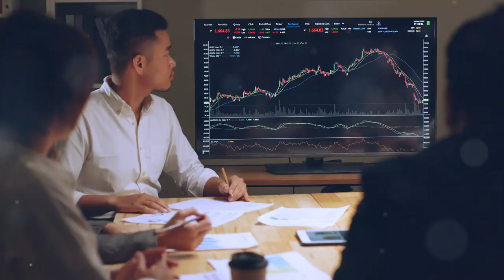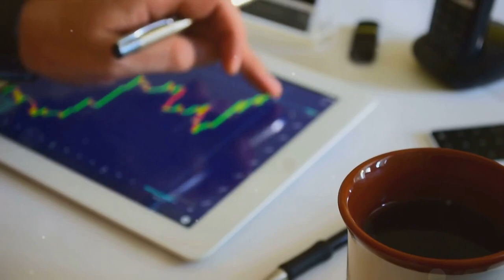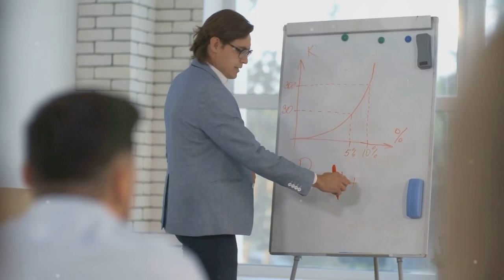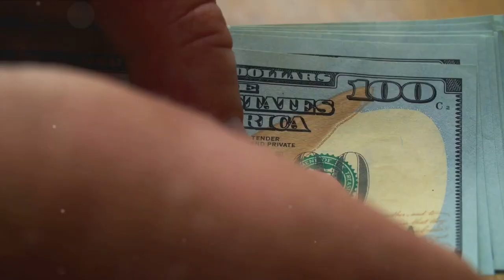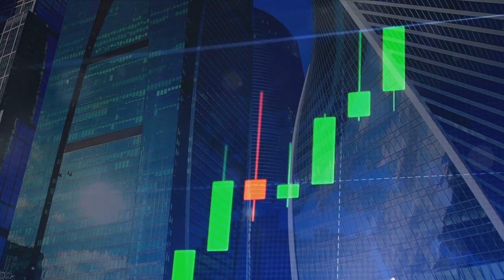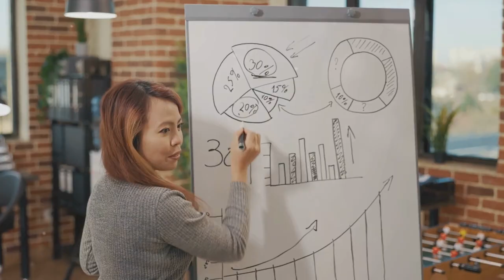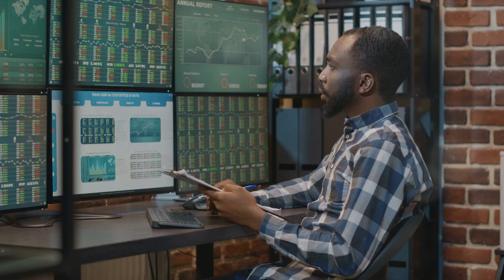Warren Buffet's Secret: From Poor to Rich in 6 Months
Warren Buffet's Secret: From Poor to Rich in 6 Months. Welcome to the epicenter of wealth transformation! 🚀 Unlock Buffett's Riches and revolutionize your approach to wealth in just 6 months. If you're on the hunt for game-changing investment strategies and unparalleled insights into accumulating wealth, you've struck gold.

In this video, we dive deep into Warren Buffett's blueprint for financial success, distilling his principles into actionable steps that ANYONE can apply. From demolishing bad money habits to the power of curiosity and innovation, we cover it all. Expect shocking news on how simple adjustments in your financial behavior can have profound impacts on your wealth.

🔔 New here? Our mission is to equip you with the knowledge to navigate the complex world of investment and finance.

By the end of this video, you'll see how Buffett's wisdom, coupled with a solid understanding of current market trends, can transform your approach to wealth. Remember, while we strive to provide accurate and up-to-date information, always conduct your own research before making any investment decisions.

👍 Enjoyed the video? Your path to unlocking Buffett's riches starts now!

CHAPTERS:
0:00 - Introduction
0:49 - Replace Bad Money Habits
2:41 - Develop Financial Success Habits
4:40 - Curiosity and Innovation in Finance
6:36 - Wise Spending Tips
7:32 - Constant Financial Wisdom